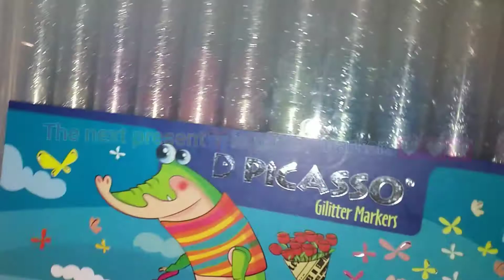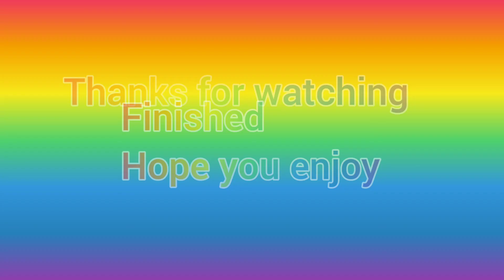kids day's presents and surprises!2020🎉🎊🎁🎀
slimes
markers
dolls